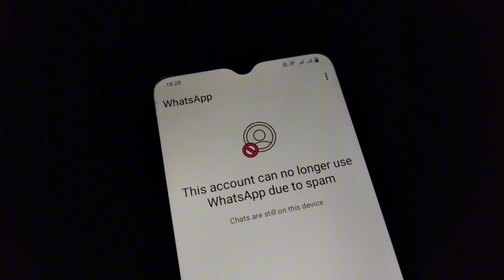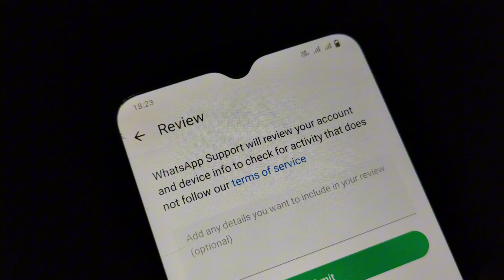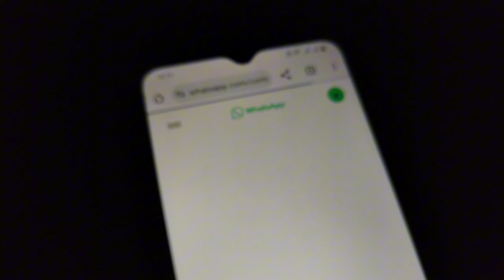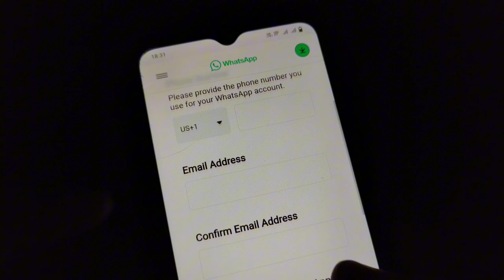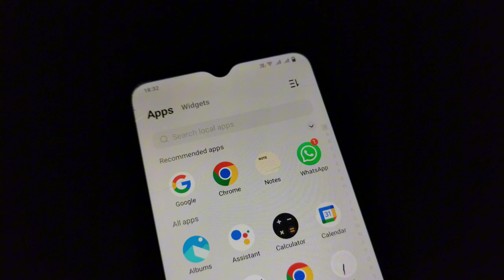This Account Can No Longer Use Whatsapp Due To Spam Solution | WhatsApp Account Band Hogaya Kya Kare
in this video I will tell you This Account Can No Longer Use Whatsapp Due To Spam Solution | WhatsApp Account Band Hogaya Kya Kare